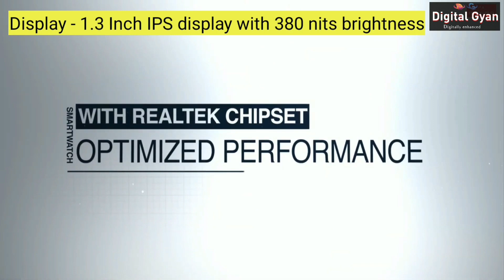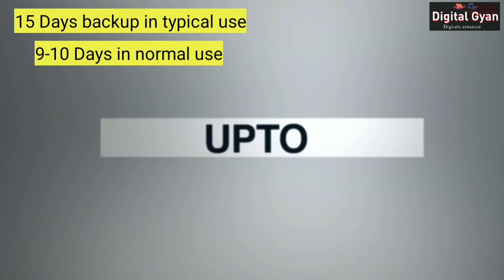Maxima Max Pro X4 Smartwatch| What's New??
Hi Everyone...

In this video we will discuss about Maxima Max Pro X4 smartwatch's Specification and what's new things we can find in this maxima max pro x4 smartwatch.